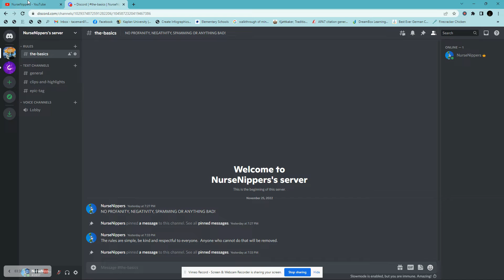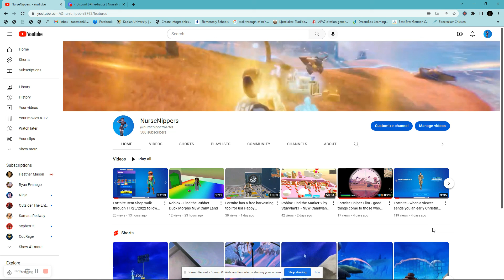HOLY CATS WE HIT 500 SUBS!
To all my Fortnite and Roblox (and everyone else) players/veiwers: THANK YOU!